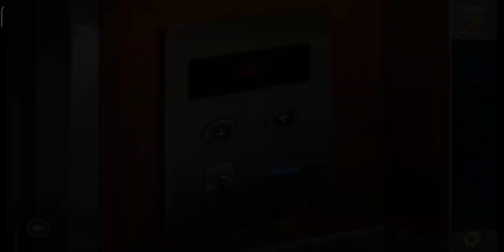Tes fokus mata+ tes otak bisa jadi detektif part2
game offline teka teki bisa sampai berjam jam untuk menyaselasikan teka teki
Nama game prison escape